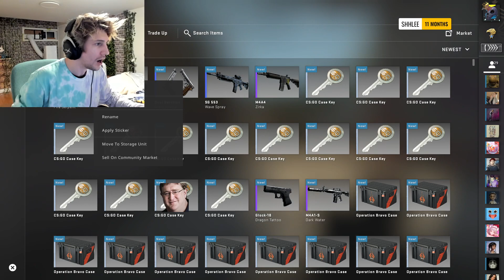xQc unboxes ST Fire serpent (~2000CAD)